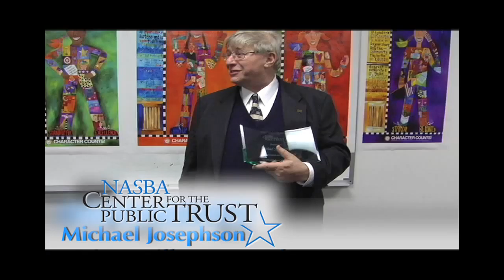CPT Being A Difference Award - Michael Josephson Recap